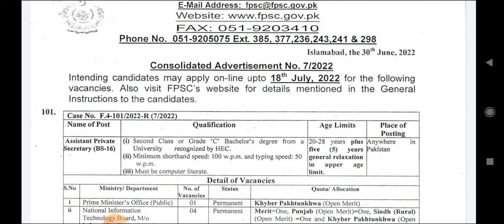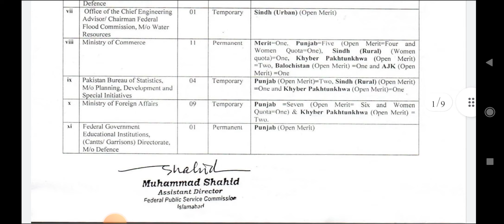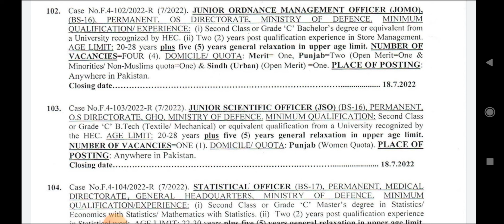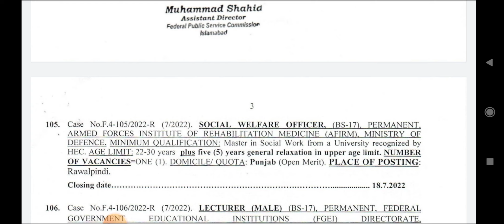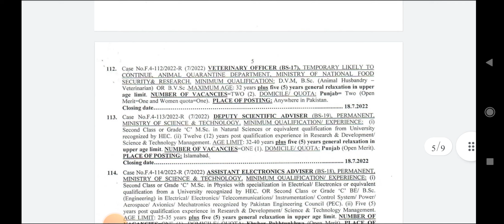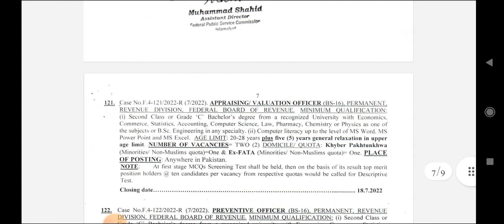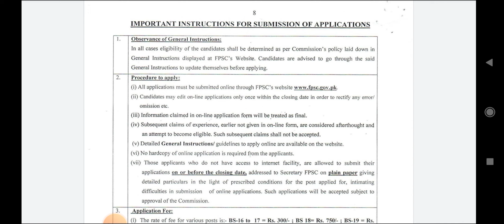FPSC New Jobs in Differenet Departments| FPSC New Advertisement Details| FPSC Updates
How to prepare for PPSC Lecturer Interview| Complete guidance

PPSC Most important and repeated questions from 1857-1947

How to prepare PPSC Jobs Interview|PPSC Lecturer Interview Complete guiadance|PPSC Interviews
welcome to Faiz Mushtaq Youtube Academy's Channel. We have started a whole new series for general jobs preparation. In this series we will discuss the most important and repeated MCQs of general knwoledge in all exams.